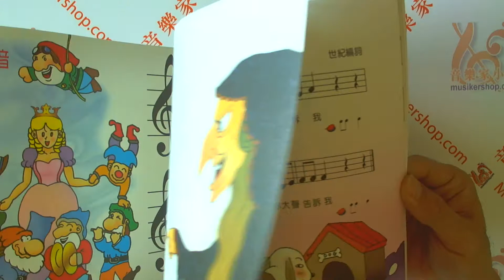世紀音樂遊戲書 B2【學生本+1CD】【ORFF-B2S】【作者：王瑞雪、王惠萍 】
【簡介】

在策劃本書之前，我們實際參觀了國內外各種不同的音樂教學，並累積了許多年的教學經驗，我們深深的體驗到幼兒對遊戲與故事的熱愛，所以我們精心的設計出這樣一套藉由遊戲與故事來溶入音樂的課程，我們絕對相信真正屬於幼兒的音樂課程才激發幼兒對音樂的想像力與創作力，請諒我們一起為我們的孩子努吧！

【目錄】

拇指姑娘

認識Do(C)

請把下一線的小蝌蚪變青蛙

小紅帽

節奏競走

高低木魚(將小圓點加上符幹，變成小音符)

稻草裡的火雞

小節線

烏賊車

五度高低音

音樂階梯

你在那裡

二分音符

中國樂器

過端午

七隻小羊(C、E、G)

音樂欣賞－嘉禾舞曲

土豆仁(台語說白)

蟲蟲危機

聽聽唱唱

青春舞曲

再見歌